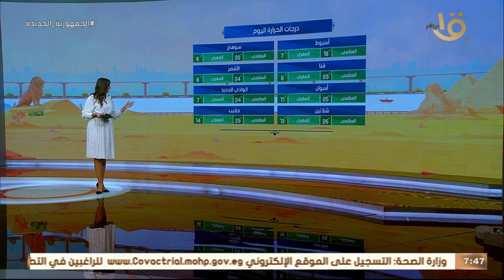صباح الخير يا مصر | طقس اليوم مائل للبرودة نهارا والعظمى بالقاهرة 18